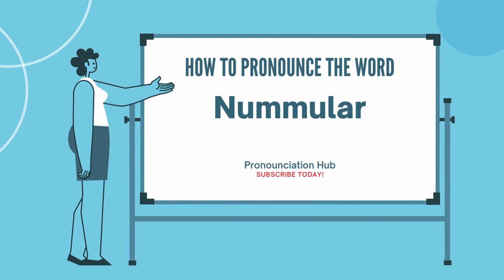How to Pronounce "Nummular" Full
adjective
pertaining to coins or money; nummary.

having the shape of a coin; flat and circular or oval in form.

Pathology. composed of round, flat disks:
nummular skin lesions.